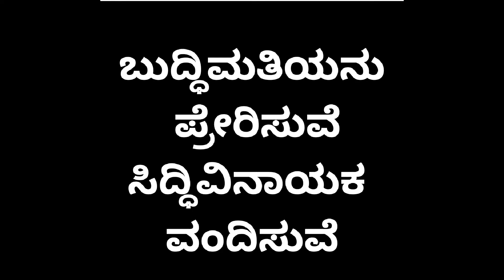137:Ghanesha Arathi song ಗಣೇಶಆರತಿ ಹಾಡು